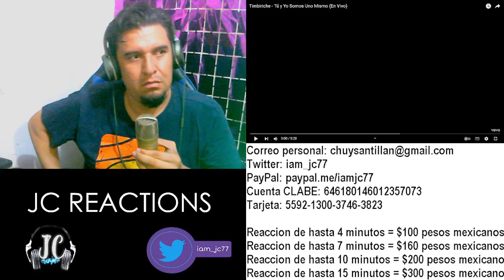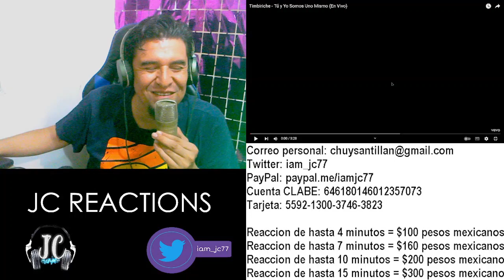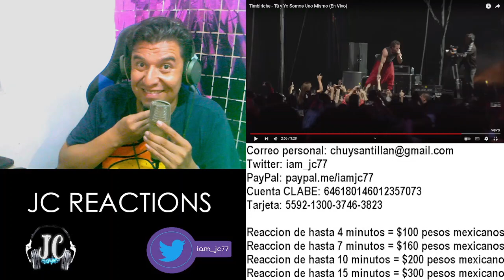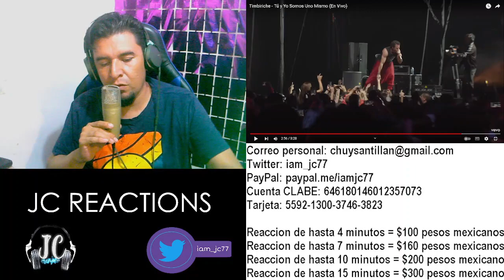|| REACCION || Timbiriche - Tu y Yo Somos uno mismo